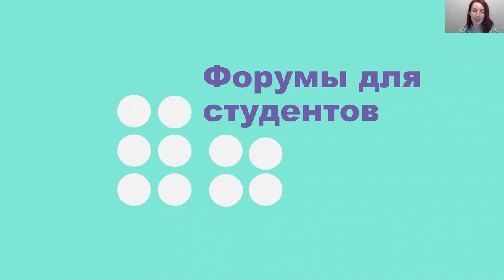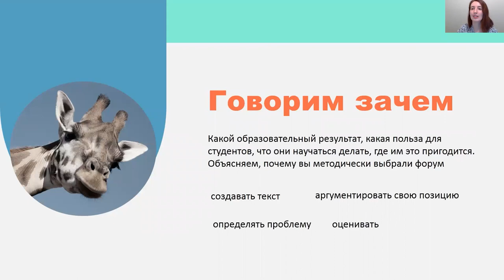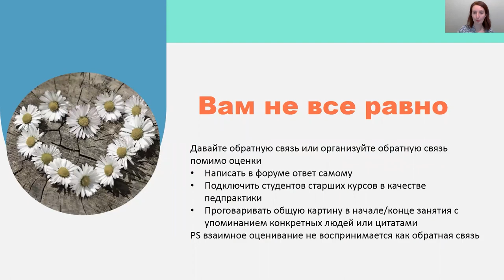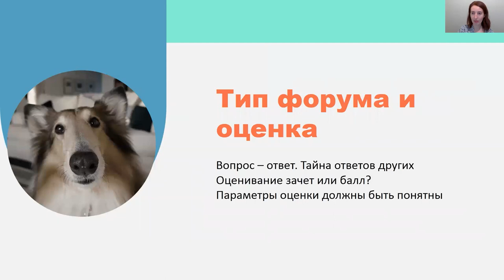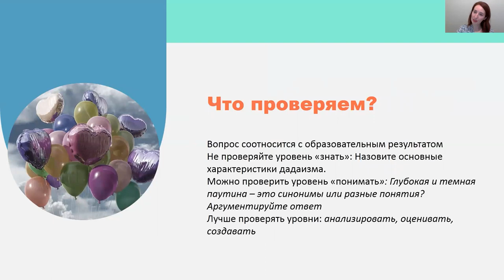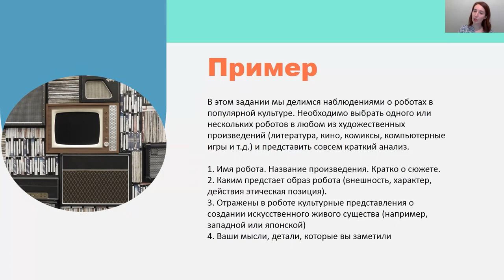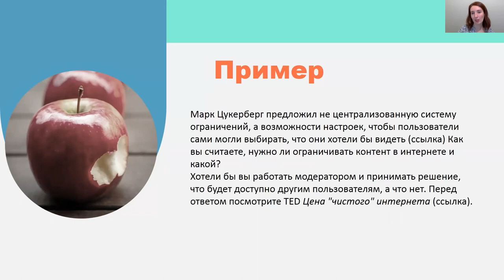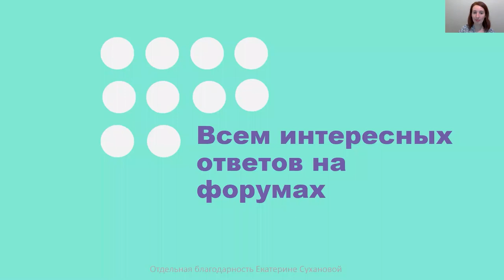Эффективный форум - основа горизонтального обучения